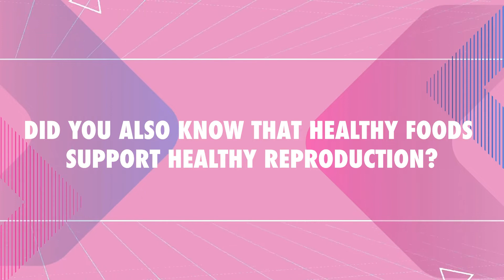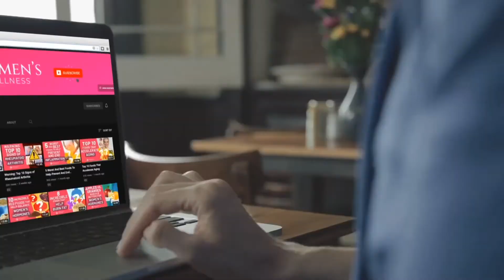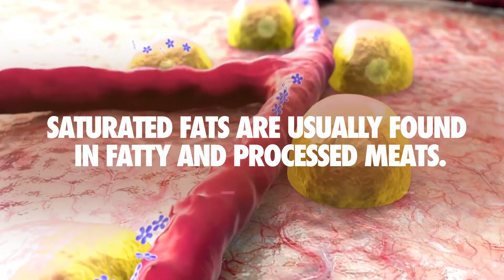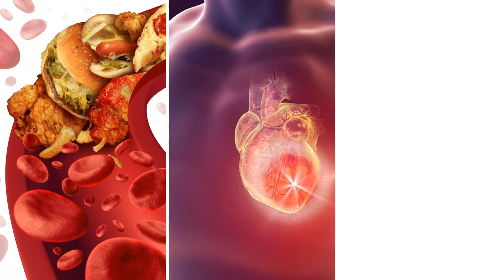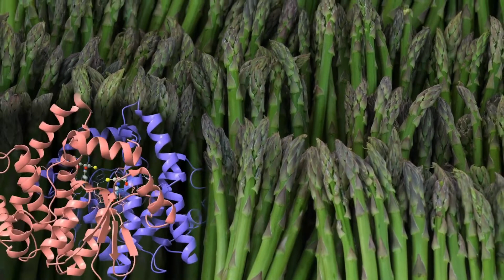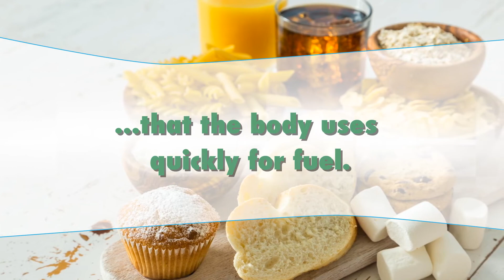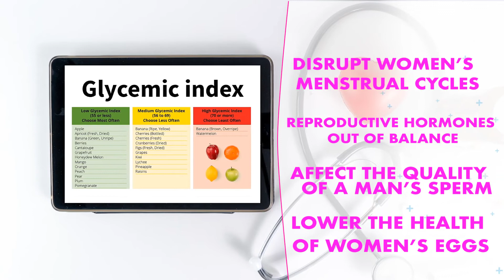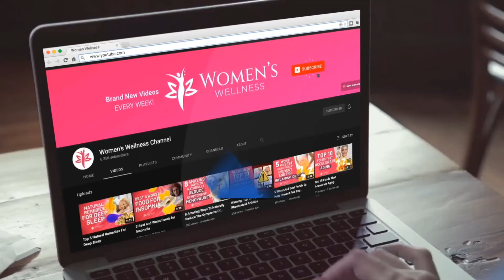TOP 5 Fertility Boosting Foods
Trying for a baby can be an exciting time for couples.

It can bring emotional highs…

and emotional lows…

especially when, despite getting on with the baby making, you and your partner are still waiting and waiting.

You are not alone. The World Health Organization data shows  that up to 48 Million couples globally deal with infertility.

The ability to conceive is usually determined by key factors:

- Estrogen and progesterone balance in a woman’s body that regulates menstrual cycles and promotes ovulation

- The count, health, and quality of women’s eggs and men’s sperm - key ingredients in conception

These all come together to create a new beautiful life.

When one or more of these are hindered due to factors such as:

- physical impairment
- stress
 - age
- poor health
- and lousy nutrition…

…infertility can happen.

Infertility means that conception has been unsuccessful even after 12 months, or 6 months for women over 35.

Some of these factors may be uncontrollable and may need other interventions… but some you can still control!

Because being infertile doesn’t necessarily mean sterility - or the inability to have a child. 50% of couples who get help can still turn things around.

Barring other issues, stress and nutrition are the two easiest places to start.

You can reduce stress by committing to:

Rest
Be mindful
And Exercise

But most controllable of all: the food that we eat!

We know that a healthy diet means a healthy body.

But, did you also know that healthy foods support healthy reproduction?

A study from Harvard Medical School found that specific food can impact
- hormone balance
- ovulation
- sperm motility, quality, and count
- the health of a woman’s eggs
- even fertilization!

In this video, we want to help you and your partner get on the right path to good nutrition to optimize conception.

You can start making smart food choices for fertility — eating the right food, and avoiding the wrong ones.

We’ve put together a cheat sheet of our 5 Top Fertility Boosting Foods.

▶️ More Videos You Might Like:
🔎 Today we’re going to be revealing The Top 5 Fertility Boosting Foods!
5. AVOCADOS
Avocados have been quite the trendy superfood. But, did you know that they are as great for boosting fertility as they are in a salad or a homemade spread?

4. SALMON
Another great source of healthy fats is oily fish like salmon.

Salmon is rich in Omega 3 fatty acids which are known to
- regulate reproductive hormones and
- aid in increased blood flow to the reproductive organs.

3. LEGUMES
Beans, the magical fruit —- in more ways than one!

Here’s what’s great about legumes, which include beans, peas, and lentils.

First, they are plant-based sources of protein. Protein is the building block of our tissues, including reproductive tissues.

2. VEGETABLES
Increasing our daily intake of vegetables is generally good for us. But, there’s a whole bunch of vegetables that can be pinpointed as Fertility Boosters, too.

1. WHOLE GRAINS

To get to why whole grains are so good for fertility, we first need to understand why the opposite
…refined carbohydrates… are not that great.

White bread, pasta, snacks, and desserts are made of refined carbs and sugars that the body uses quickly for fuel.

These foods have a high glycemic index.

GI is a score that measures how certain foods make blood sugar and insulin rise. Since it’s quick fuel, your body needs to burn it up otherwise it’s stored as sugar and fat.

Fertility was shown to be reduced by 30% with a diet high in sugar.

In a study, high GI diets were found to
-  disrupt women’s menstrual cycles,
-  throw reproductive hormones out of balance.
-  affect the quality of a man’s sperm
-       and lower the health of women’s eggs

What’s more, chronically high blood sugar can lead to diabetes, which can cause further complications.

Adding complex carbs like quinoa, millet, spelt, and oats are great for your health and your fertility.

They are low GI meaning they don’t trigger sudden insulin level rise.

Your body digests them at a steady pace.

Keeping insulin levels steady has actually been shown to PROMOTE ovulation and impact egg health.

There you have it, the top 5 fertility-boosting foods.